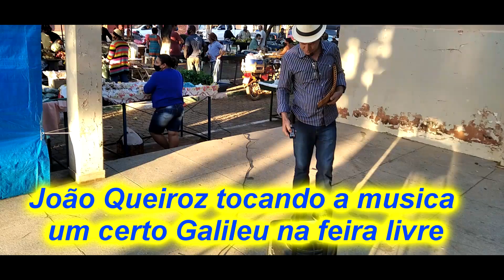Um certo Galileu na feira livre.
Louvores instrumentais.